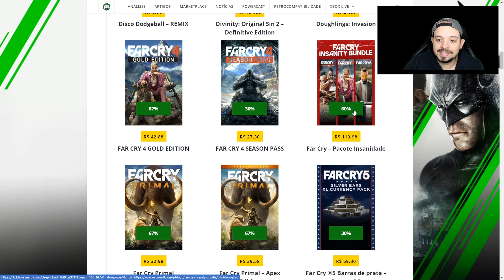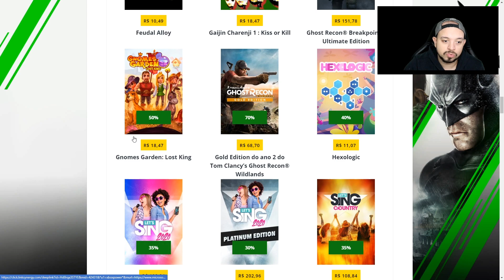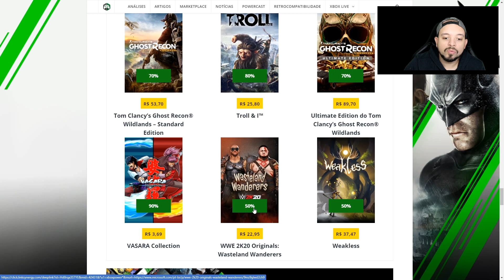PREPARA O BOLSO QUE TÁ CHEIO DE JOGO BARATO!!! Promoções da semana até 8 de junho!!!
Nada melhor que as promoções da semana pra você comprar aquele jogo que tanto queria, só que agora com desconto top! Pra saber quais são os jogos dessa semana até o dia 8 de junho, assista ao vídeo e deixe aquele like maroto hein.

GRUPO DO WHATSAPP VIP DO CANAL NA GAMER MAX

XBOX LIVE: blograle
STEAM :leonardogcastro